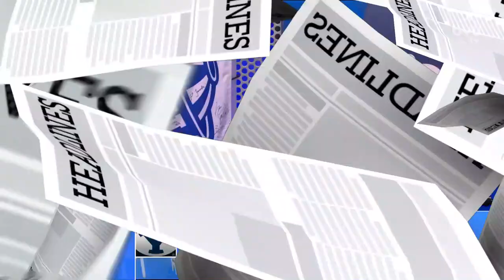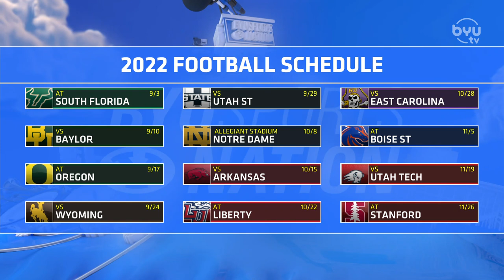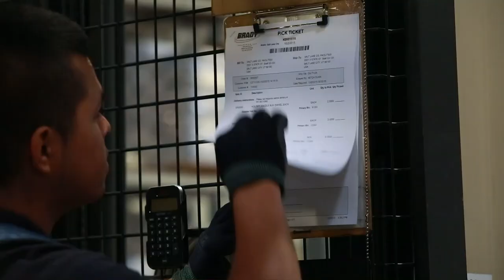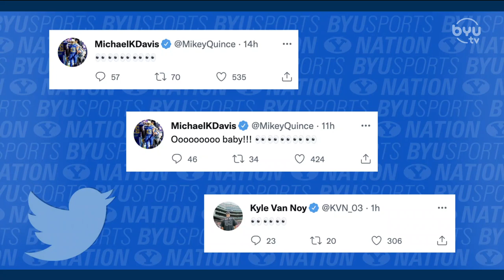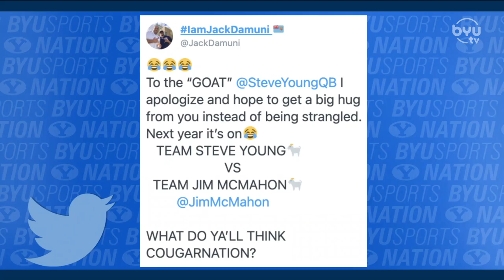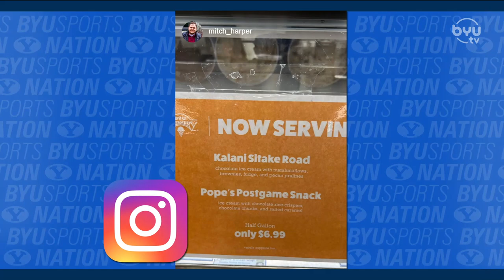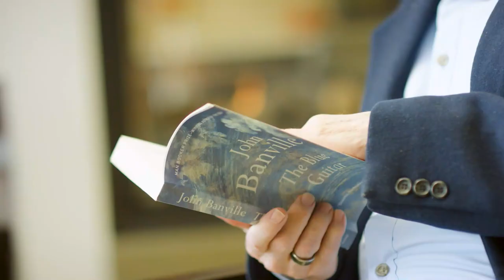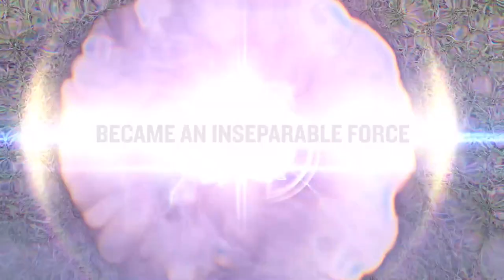Gideon George's Return | BYUSN Full Episode 05.05.22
Jarom Jordan and Kristen Kozlowski discuss BYU football and their preseason hype. Later, BYU hoops star Gideon George joins the show to discuss the current team roster and his unfinished business at BYU. Plus, Women’s Golf Coach Carrie Roberts discusses the NCAA regionals and the team's all-conference players.